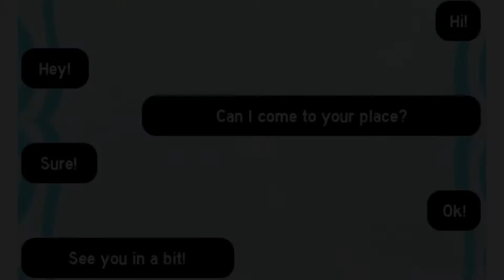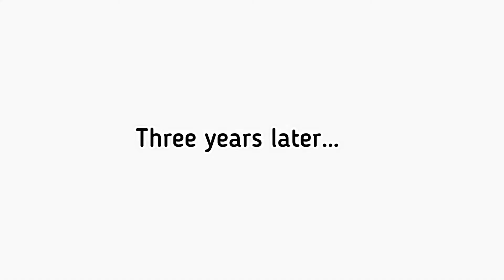Royale high music video ~ Ocean eyes Billie Eilish.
Hi everybody and welcome to my description

Make sure to follow my Roblox profile at FANCYNANCY0811

And follow my Roblox group at Twinkle w0lf

Song: Billie Eilish ocean eyes.

And goodbye q: